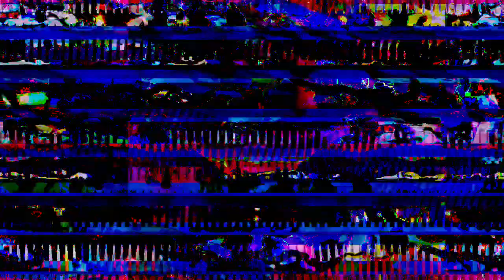[EPILEPSY WARNING] Movie 23 03 02 05h15m10s